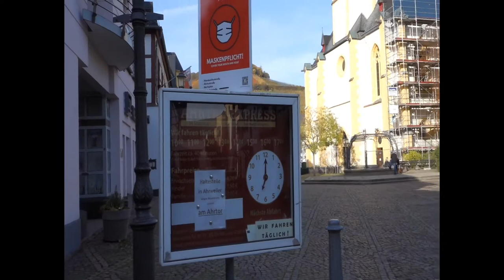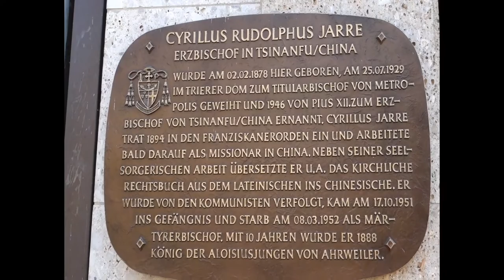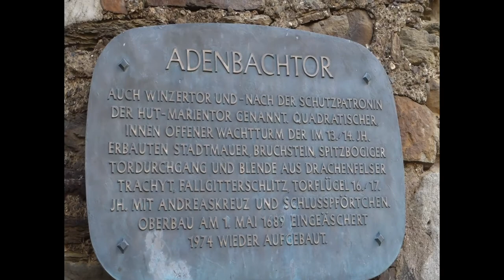Ahrweiler Bad Neuenahr-Ahrweiler, Rhineland-Pfalz, 🇩🇪 Germany, Walking Tour 2021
Ahrweiler  is a district in the north of Rhineland-Palatinate, Germany. It is bounded by (from the north and clockwise) the districts of Euskirchen, Rhein-Sieg and the city of Bonn in the state of North Rhine-Westphalia, and the districts of Neuwied, Mayen-Koblenz and Vulkaneifel.
The forests of the Eifel are the result of reforestations in the 19th century. The most common tree is the fir, which was originally not native to the region. The Ahr river and its smaller affluents serve as a habitat for rare animals, that are adapted to alluvial forests. Examples are the oriole, the nightingale and the endangered black kite. Some fens in the area were drained in the 20th century. The Rodder Maar, a lake in the eastern part of the district, was drained in the 1950s, and a coniferous forest was planted on the former water body; in 1998 the lake was restored, and rare animals begin to arrive there again. The geology of the lake is uncertain. In its circular shape it appears similar to volcanic maars that are found in the nearby Daum region, but there is no evidence of volcanism, and so it is not a "maar". In 2013 evidence that it is meteoritic in origin was presented.
Downtown Ahrweiler during Christmas

Ahrweiler Ahrberge
Ahrweiler is also characterised by orchards and vineyards. The lower Ahr River is one of the northernmost wine regions of Germany, known for its red wines from Pinot noir (Spätburgunder) and Portugieser.

Ahrweiler is especially well known for its vinyards and wineries. Wine growing and trading has been going on in Ahrweiler for over 1,000 years. The town is the chief cultivator for the red wine known as "Ahrburgunder". Bachem, which lies one kilometer south of Ahrweiler, is also well known for its "Frühburgunder", a local name for Pinot Noir Précoce. Traditionally, in this small town more of this wine is produced than in any other place in the Ahr valley.

On the first Sunday in September there is a traditional and annual wine festival in Ahrweiler, for which a "Wine Queen," or "Burgundia", is elected. Within the district are also the wine festival on the first Sunday in July at Bachem and another one in nearby Walporzheim on the first Sunday in August. By the way, Walporzheim also has the oldest wine house in the Ahr, named St. Peters, which dates from 1246.

The Nürburgring, a famous Formula One circuit, is located in the district.

Stay Safe
God Bless